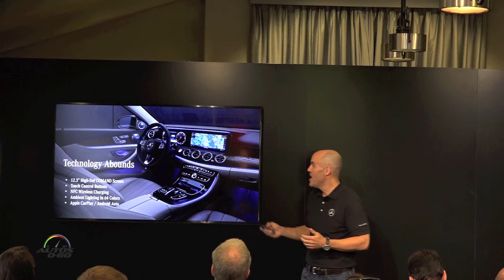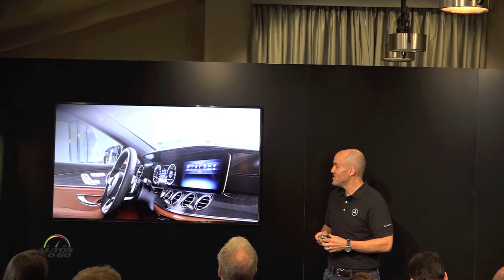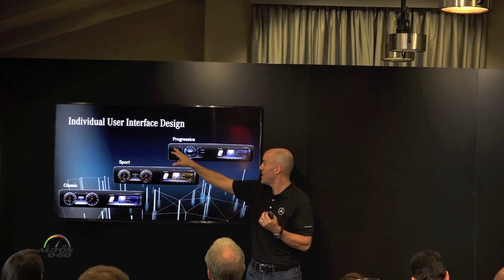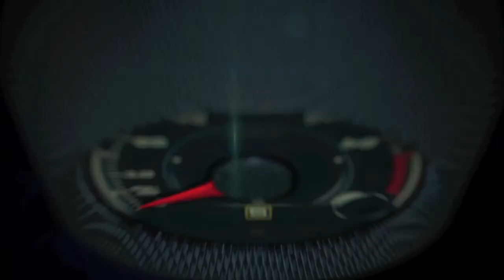2017 Mercedes-Benz E Class Technical Presentation by Bart Herring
2017 Mercedes-Benz E Class Technical Presentation by Bart Herring